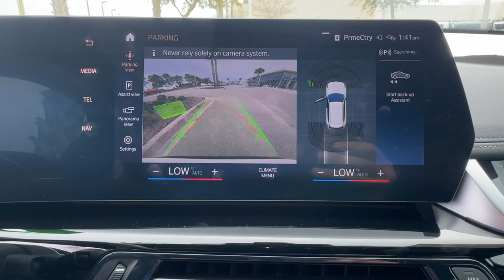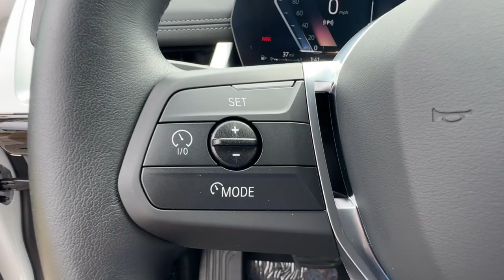2023 BMW X1 xDrive28i FL Daytona, Palm Coast, Port Orange, Ormond Beach